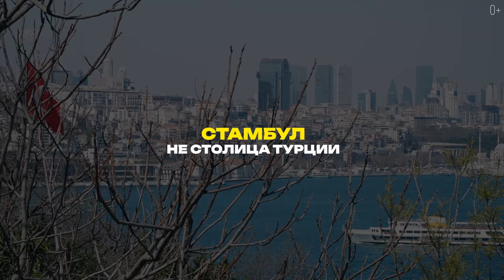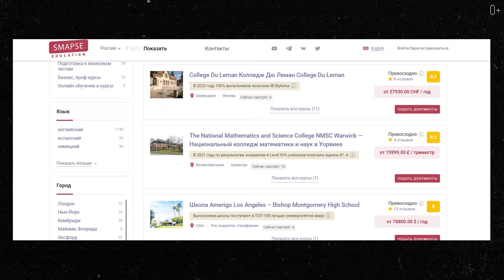НЕОЖИДАННЫЕ СТОЛИЦЫ Канады, Австралии и Турции: из-за чего путаница?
Туристы часто путают такие популярные города, как Торонто, Сидней и Стамбул, со столицами. Поэтому сегодня я расскажу вам о настоящих столицах Канады, Австралии и Турции, и об исторических фактах определения столиц. Вы узнаете о конфликте двух политических партий Канады, о чикагском проекте для столицы Австралии и о стратегии местоположения столицы Турции. Смотрите видео и напишите в комментариях, о чём ещё вы хотели бы посмотреть!

Подробнее смотрите в видео:
00:00 - Вступление
00:43 - Канада
04:59 - Австралия
07:20 - Турция